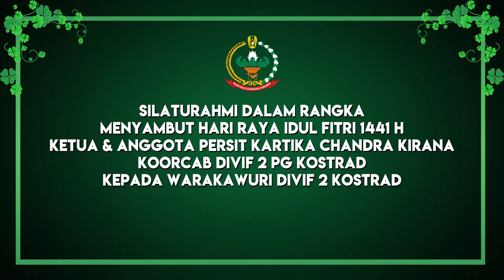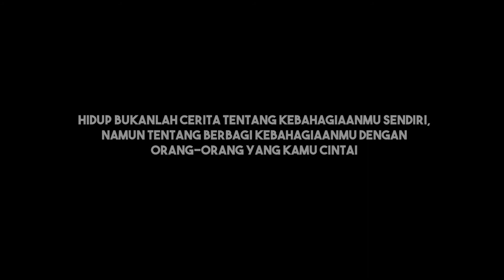Ibu Ria Tri Yuniarto Pimpin Silaturahmi ke Warakawuri Divif 2 Kostrad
Ketua Persit KCK Koorcab Divif 2 PG Kostrad Ibu Ria Tri Yuniarto beserta Pengurus bersilaturahmi ke Warakawuri Divif 2 Kostrad dalam rangka silaturahmi menyambut Hari Raya Idul Fitri 1441 H pada hari Selasa tanggal 19 Mei 2020.
Disamping bertujuan untuk meningkatkan tali silaturahmi, kegiatan ini juga sebagai bentuk kepedulian dan wujud kebersamaan kepada Warakawuri Divif 2 Kostrad.
Ibu Ria Tri Yuniarto mengatakan bahwa kegiatan ini merupakan wujud kepedulian Persit KCK Koorcab Divif 2 PG Kostrad kepada Warakawuri dalam merayakan Hari Raya Idul Fitri 1441 H.
Ibu Ria Tri Yuniarto juga berpesan agar jangan melihat besar atau kecilnya nilai tali asih, namun bagaimana perhatian dan kepedulian untuk menjalin kebersamaan, meningkatkan tali silaturahmi dan soliditas keluarga besar Divif 2 Kostrad.
"Semoga pemberian tali asih ini dapat membantu meringankan beban untuk memenuhi kebutuhan Hari Raya Idul Fitri ditengah pandemi Covid-19", pungkas Ibu Ria Tri Yuniarto.